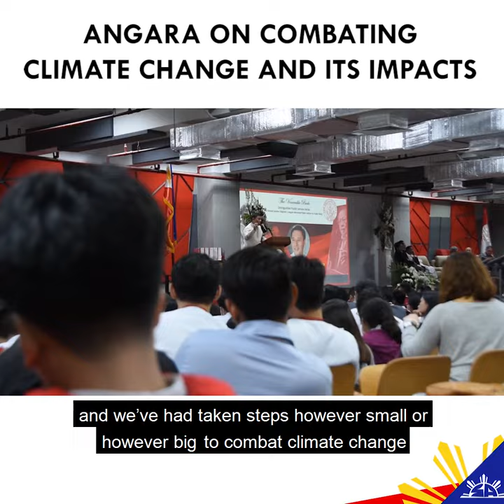Angara on combating climate change and its impacts